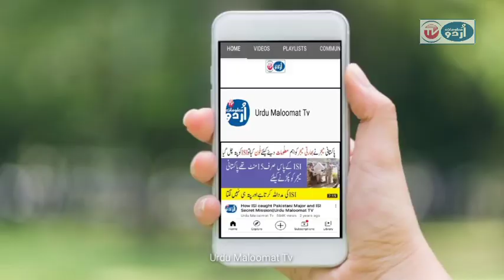Ye Imran Khan ki video jis ny sb ko rula dia | Imran Khan today jalsa| Imran Khan live jalsa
Ye Imran Khan ki video jis ny sb ko rula dia| live Imran Khan jalsa

__/LINKS\_

The content of this channel is for entertainment and educational purposes.

this channel are just for the purpose of education and entertainment .